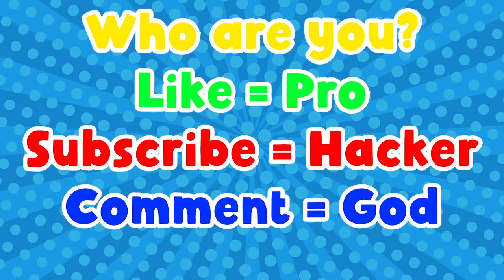NOOB vs PRO vs HACKER | In Sword Maker | With Oggy And Jack | Rock Indian Gamer